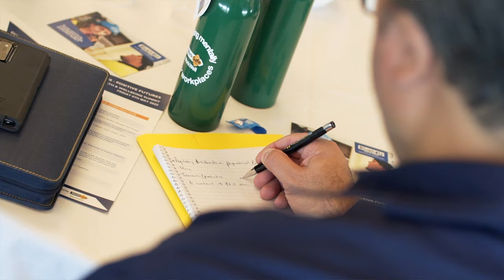Conference Video Production Melbourne | CCF Conference | Highlights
Video Production Melbourne & Gold Coast, servicing businesses Australia-wide